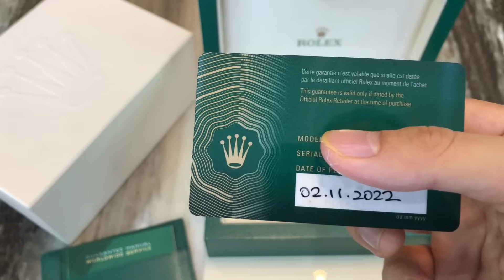(Đỉnh Nhất Dòng) Rolex Datejust 41mm Ref: 126331-0014, Demi Vàng Hồng Mặt Ngọc Trai